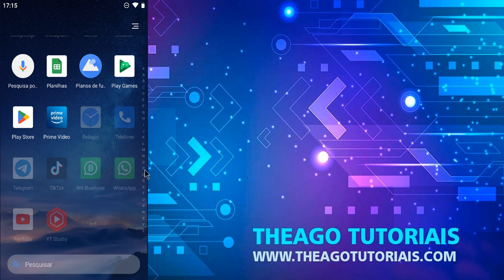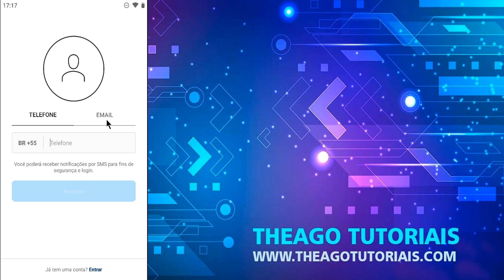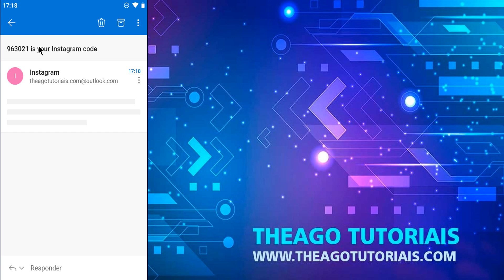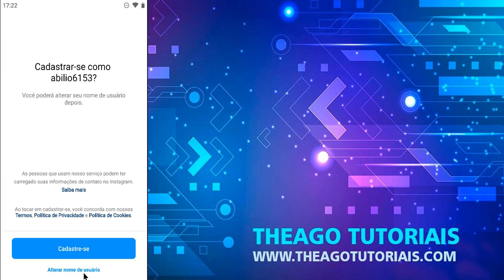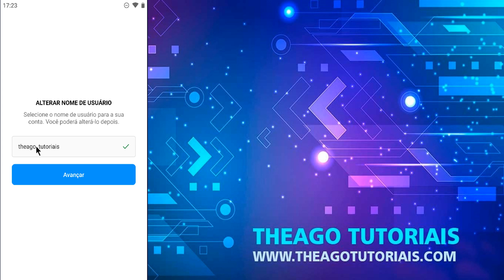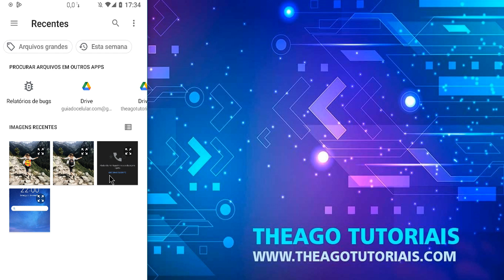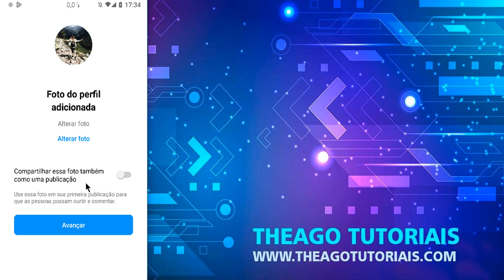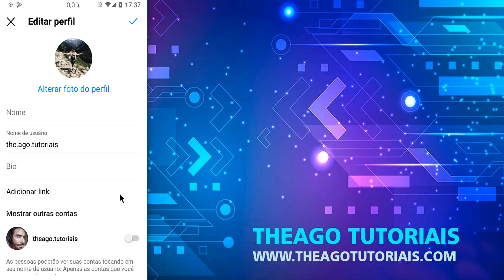Como Criar uma Conta no Instagram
⏩ Olá, eu sou o Thiago e no vídeo de hoje ensino você a Como Criar uma Conta no Instagram para que seguindo os passos descritos no vídeo você consiga criar um perfil do Instagram (profissional ou pessoal) de forma prática e sem o risco de bloqueio do username escolhido.

Motorola Moto G22 128GB 4GB RAM

Samsung Galaxy M52 128 GB Preto 6.7" 5G